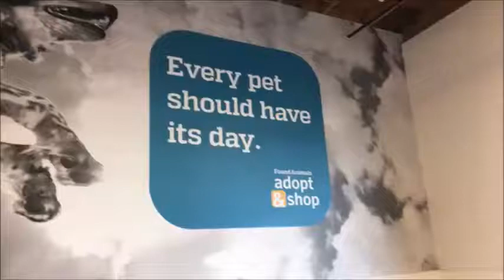Cure the Mid-week Blues with Puppy Playtime - MFA Live!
Its impossible to have the mid-week blues with this pack! And your pooch is guaranteed to have fun at Adopt & Shop daycare!

Does your dog hate it when you leave him or her alone?  Bring them to our doggy daycare where they can play with their peers and socialize. Our pet-loving staff will spoil your pooch rotten with attention, games, and treats.